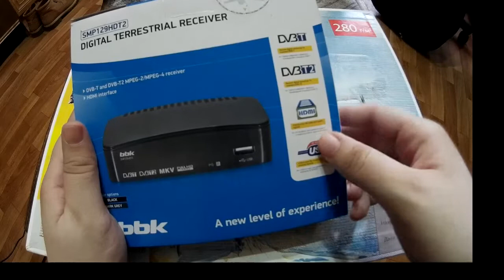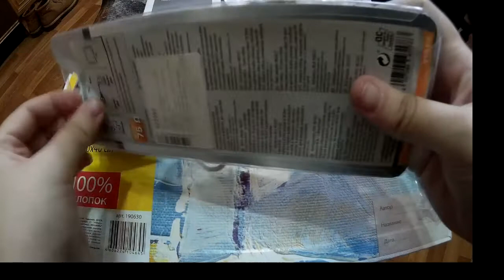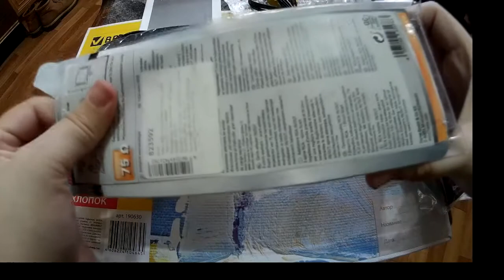Распаковка ресивера DVB T2 BBK SMP129HDT2 и отзыв о Цифровой тв приставке Rolsen RDB 511NW